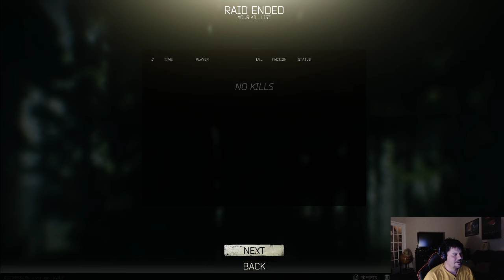Tarkov with Noobs #2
Hey hey killas so Im starting to get the hang of this game but I am still a huge noob. I recorded my first few hours trying to learn how to play it.

Sit back and enjoy our Noobness =).